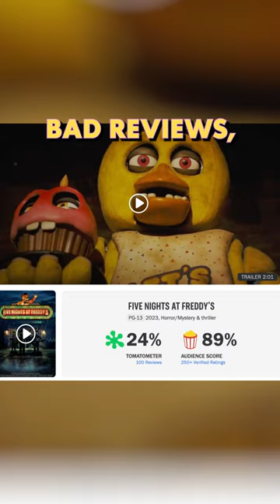People are stealing five nights at Freddy’s cardboard cut outs from movie theaters